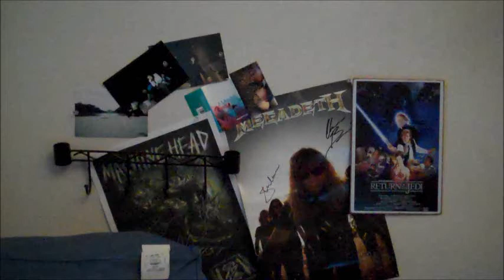Is Djent a (Sub)Genre?